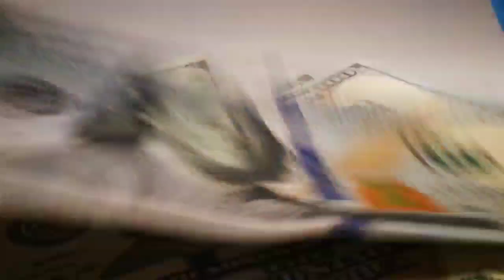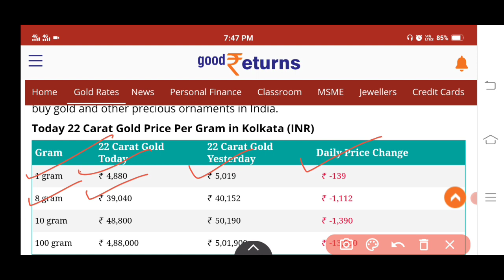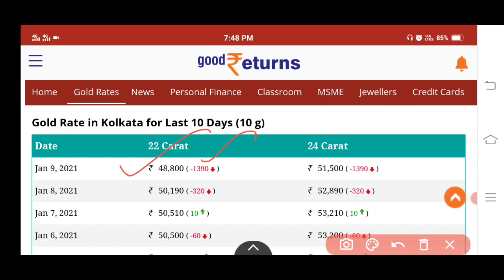একধাক্কায় ১৩০০০ টাকা কমলো সোনার দাম | ajke sonar dam koto | gold price today India | gold rate kolk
একধাক্কায় ১৩০০০ টাকা কমলো সোনার দাম | ajke sonar dam koto | gold price today India | gold rate kolk | kolkata gold price update | ek vori sonar dam koto | 1 ভরি সোনার দাম | all district gold price West Bengal | 22 karat gold price | 24 Karat Gold Price Update | SARKARI KARMASANGSTHAN /09/01/2021 gold price /আজকে সোনার দাম কত